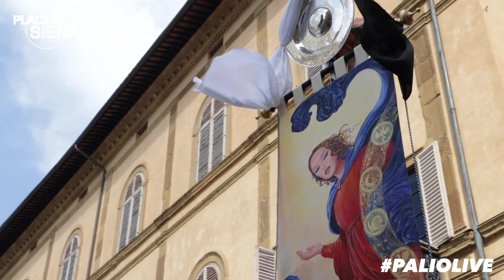Giro della Vittoria della Contrada della Selva 17 Agosto 2019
Il Giro della Vittoria della Contrada della Selva arriva in Piazza Duomo a Siena. Nel finale, il cavallo vittorioso Remorex raggiunge i contradaioli.